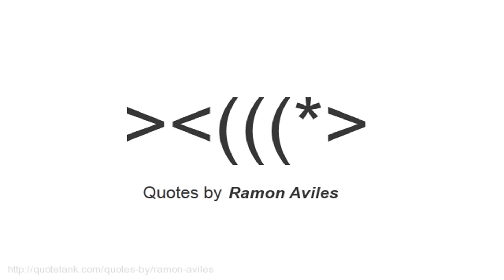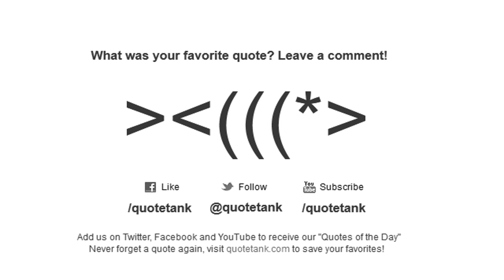Ramon Aviles Quotes